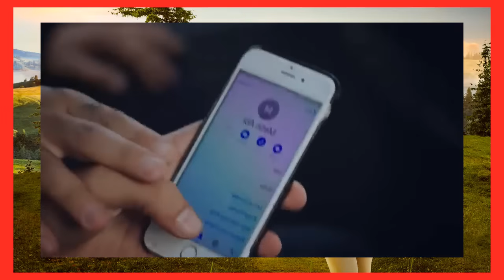MELISSA - CAPITULO 111 (ARGENTINA TELEFE) MIERCOLES 7/08/24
LA MAFIA ATACA!!
FEVSI SALVARA A TODOS??